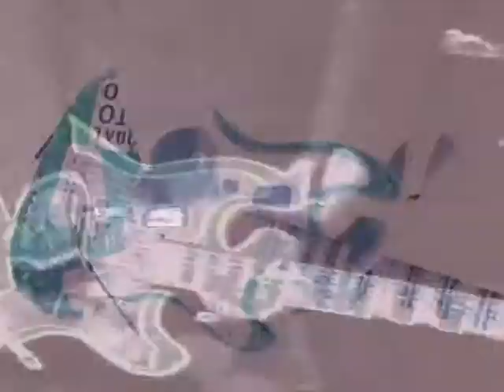Dj Rupture vs. Andy Moor (live in "la Cave 12")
Live set 21.30.07. Geneve.La Cave12 au ZOO